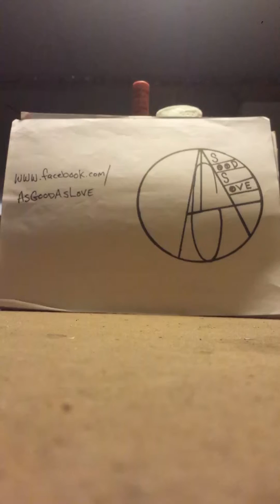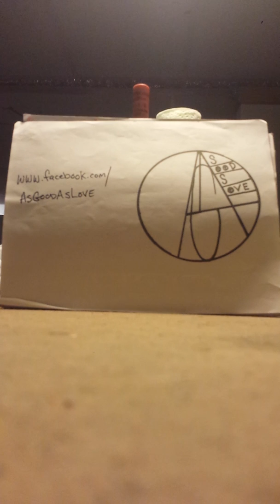AsGoodAsLove- "I Still Haven't Found What I'm Looking For"(demo, U2 cover)